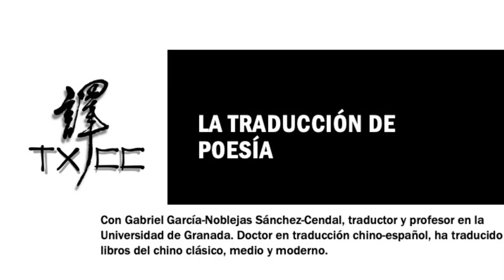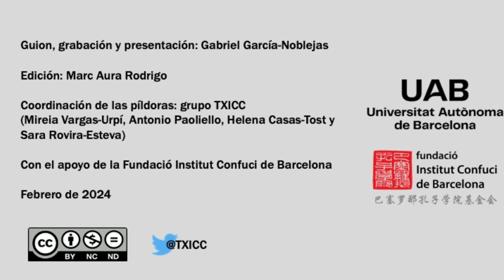La traducción de poesía - Píldoras de literatura china y sinófona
Gabriel García-Noblejas Sánchez Cendal es traductor y profesor en la Universidad de Granada. Doctor en Traducción chino-español, ha traducido libros del chino clásico, medio y moderno.

Guion, grabación y presentación del vídeo: Gabriel García-Noblejas Sánchez-Cendal
Edición: Marc Aura Rodrigo
Coordinación de las píldoras: grupo TXICC
(Mireia Vargas-Urpí,  Antonio Paoliello, Helena Casas-Tost y Sara Rovira-Esteva)